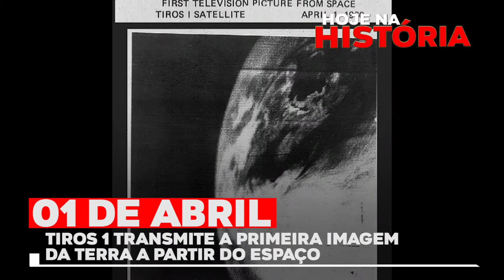01 DE ABRIL - SATÉLITE TIROS I TRANSMITE A PRIMEIRA IMAGEM DA TERRA DO ESPAÇO (HOJE NA HISTÓRIA)